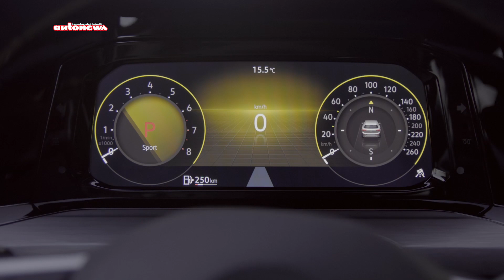Volkswagen Golf 8